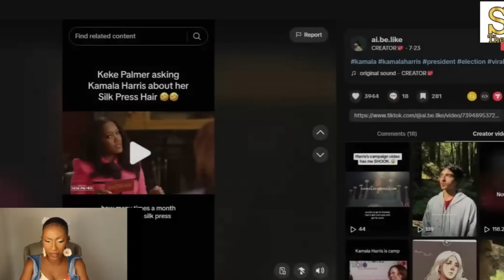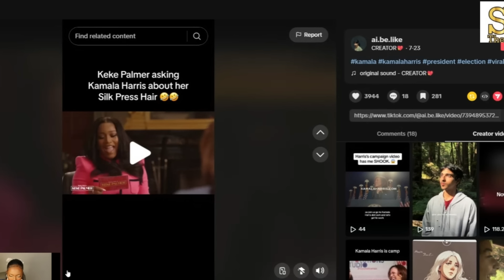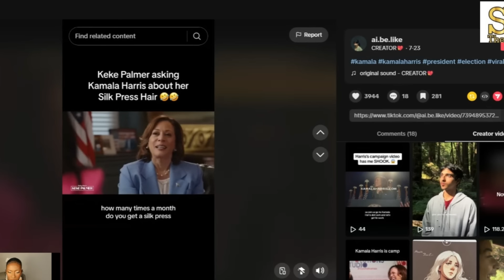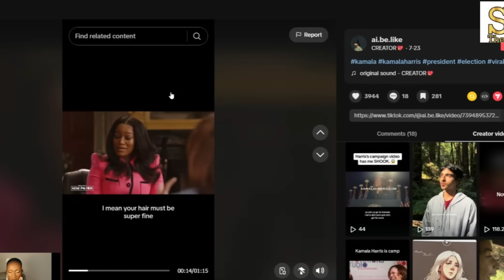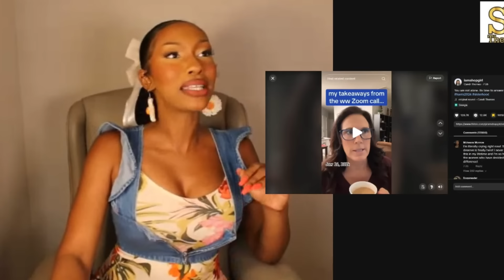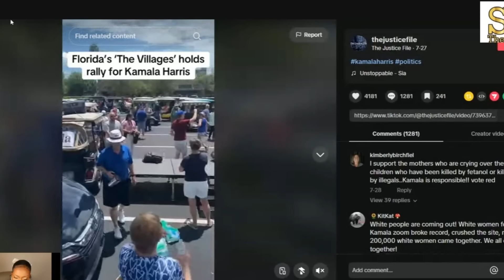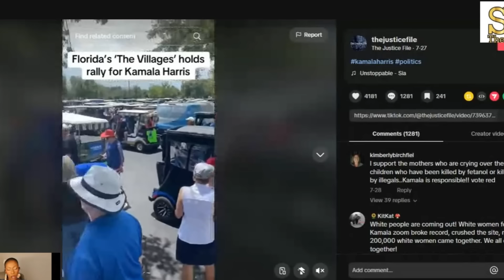Why Can’t People Just Vote for Kamala Harris WITHOUT Claiming Her as Black? 🧐Will BW Get GOT AGAIN?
My thoughts on black women putting claim on Kamala. Why are we constantly trying to maje fetch happen? In the “choose the bear” era, she is running at the perfect time.  .
Your thoughts? Leave them below

🖤Get my book: The black Woman's Ultimate Guide to Reclaiming Femininity: sixthegoddis.com